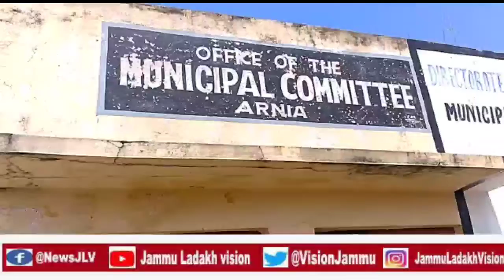म्युनिसिपल कमेटी में कर्मचारी पी रहे शराब फिर भी पकड़े जाने पर नहीं किसी का डर